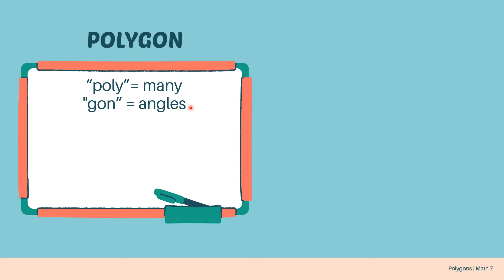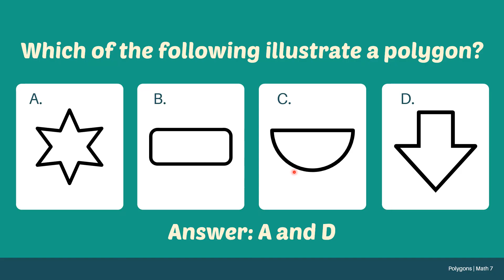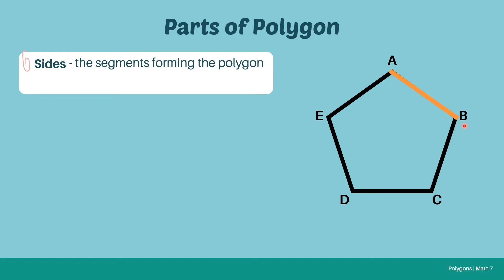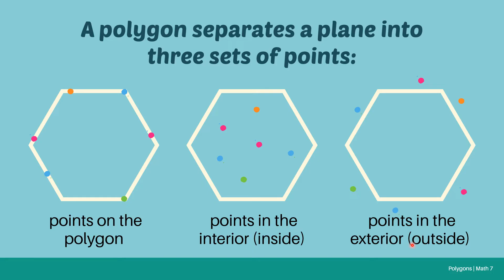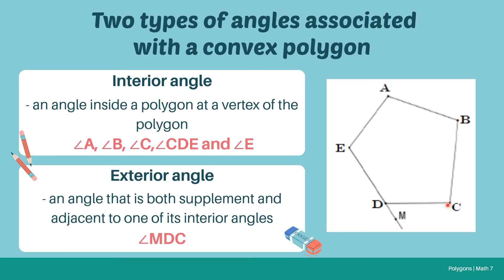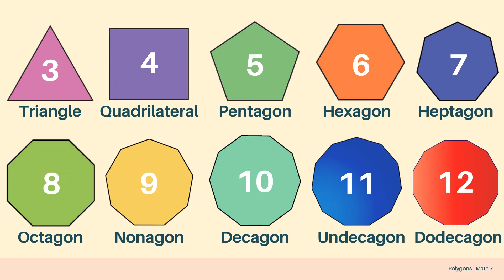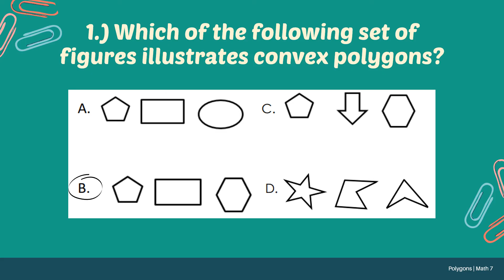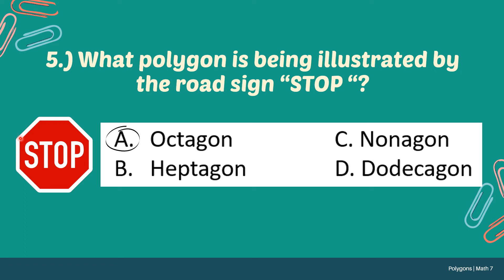POLYGONS || Grade 7 Math Quarter 3 Week 5 (TAGALOG EXPLANATION)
PIVOT 4A Learner's Packet (LeaP) for Week 5
Enabling Competency: Define and identify polygons, convexity, angles and sides.
MELC 38: Illustrates polygons: (a) convexity; (b) angles; and (c) sides.

POLYGONS
0:13 Definition of Polygons
0:47 Polygon and Not Polygon
2:21 Convex and Concave Polygons
3:36 Regular and Irregular Polygons
4:19 Parts of Polygon (Sides, Vertices and Angles)
6:14 Naming a Polygon
6:52 Sets of Points
7:39 Interior Angle
8:17 Exterior Angle
9:26 Consecutive Vertices
10:03 Consecutive Angles
10:41 Diagonal
11:15 Classification of Polygon (By Number of Sides)
12:08 Engagement Activity